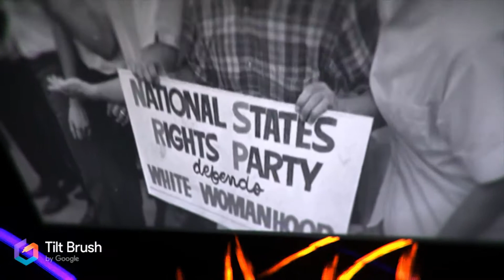Tilt Brush Experience